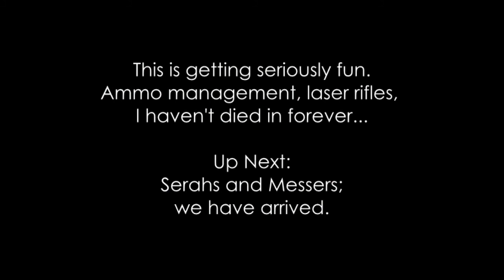Yeonni Plays: S.T.A.L.K.E.R. - Shadow of Chernobyl Part 35 - The Door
I've never wanted to punch someone for speaking Russian before. LOUD RUSSIAN. This game holds a few firsts for me :P Thankfully that's over. (That's what *she* said.) Haha, sorry ^^'

Outro:
Bullet by thatcouldbecool @

Splashscreen:
by me.